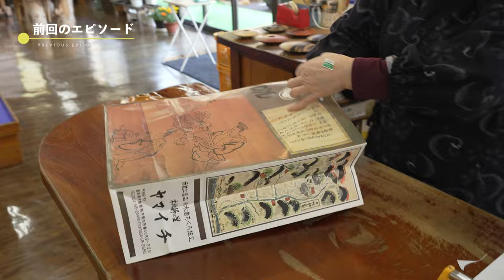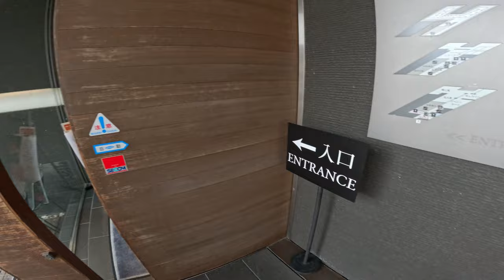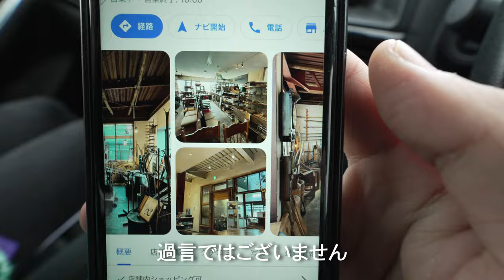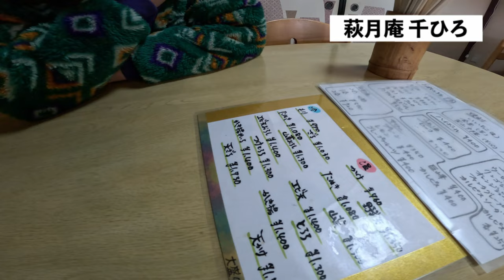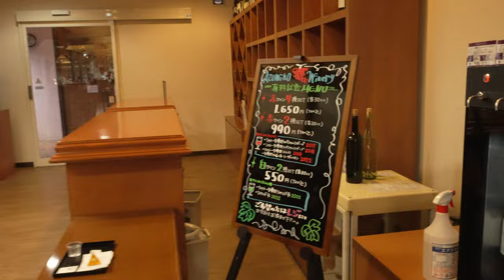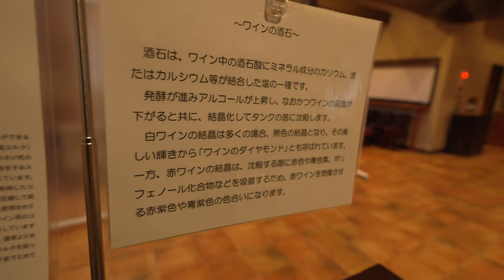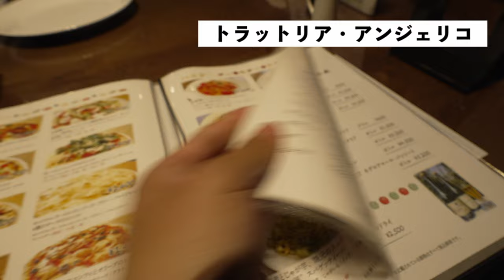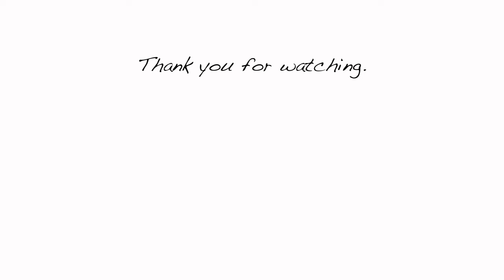【諏訪｜DAY3】古民家再生 ReBuilding Center JAPAN / 安曇野ワイナリー / トラットリア・アンジェリコ / コテージログハウスGOO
こんにちわ、ほんまです。長野４泊５日の旅です。１日目、２日目の動画をご覧いただけましたか？

この動画では、３日目の様子をお届けします。
旅の目的地である ReBuilding Center JAPAN に訪れます。古材や古道具をレスキューして、販売する建築建材のリサイクルショップ。田舎の空き家問題を解決するべく、捨てられていくもの、忘れられていく文化を見つめ直し、家の住み継ぎかたをアップデートしている会社です。
さらに安曇野ワイナリー、絶品イタリアン トラットリア・アンジェリコ など盛り沢山の３日目となっております。

普段は鳥取大山にある築100年の古民家で、動物たちと田舎暮らしをしています。私たちの鳥取生活を通じて、田舎暮らしをお楽しみいただけると嬉しいです。

Gear I Use to Make Videos
Camera : Canon Cinema EOS C200 / Sony FX30
Mic：RODE NTG3B / Videomic NTG
Tripods : Manfrotto 645 FAST / PGYTECH MANTISPOD PRO
Drone：DJI Mini 3 PRO
Edit : DaVinci Resolve